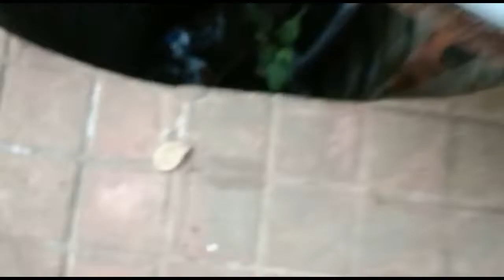Subha Subha Call Aaya To Bhagna Pada 😭 || Danish Ki Daniya